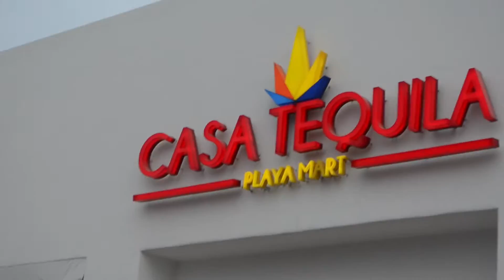Cancún, Playa del Carmen. #3